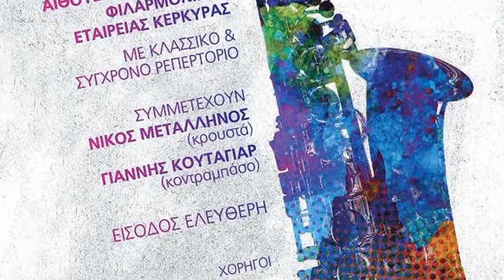Six on Sax "The Barber of Seville" Αίθουσα ΦΕΚ 21 Νοεμβρίου 2018